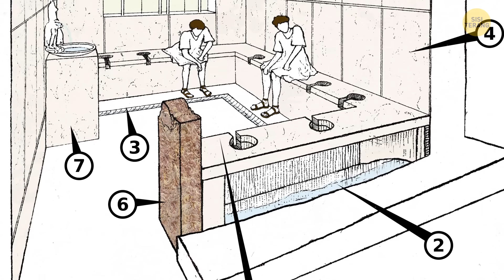Praktik Kebersihan Kuno yang akan Membuatmu Jijik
Tahukah Anda bagaimana cara orang menjaga kebersihan di masa lalu? Nah, bersiaplah untuk merasa jijik dengan praktik-praktik kebersihan kuno yang akan membuat Anda merasa ngeri. Mulai dari mandi dengan bahan yang meragukan hingga menggunakan metode perawatan yang benar-benar aneh, praktik-praktik ini pasti akan membuat Anda bersyukur dengan standar kebersihan modern. Bersiaplah untuk kisah-kisah tentang rambut berminyak, parfum yang bau, dan pasta gigi yang terbuat dari bahan-bahan yang sangat aneh. Jadi, jika Anda merasa cukup berani untuk terjun ke dalam air keruh dari kebersihan bersejarah, kencangkan sabuk pengaman Anda dan bersiaplah untuk perjalanan yang liar!